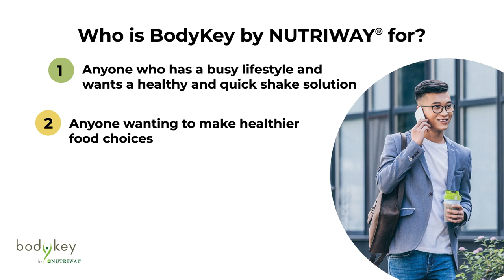BodyKey by NUTRIWAY®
NUTRIWAY® is launching an improved version of the BodyKey shakes. Our new BodyKey by NUTRIWAY® has been scientifically formulated with 22 vitamins and minerals, 17g protein and 5g of fibre to help you reach your daily nutritional needs, satisfy your hunger, support your digestive health and help you achieve your goals in 2022!

See what's improved in our new BodyKey by NUTRIWAY®

• New delicious flavours to provide more variety
• More protein (17g vs 6g) to help satisfy hunger
• Mixed with water vs milk - quick and easy to prepare
• Additional plant protein source- chia seed protein

Coming soon in 🍫 Chocolate, 🍓 Berry and ☕ Cafe Latte.